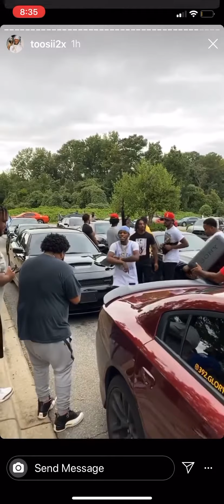TOOSII2x BEHIND THE SCENES OF PUSH START 🤧🔥❤️